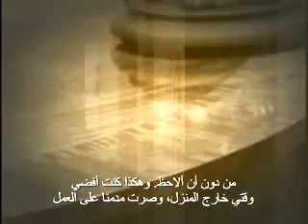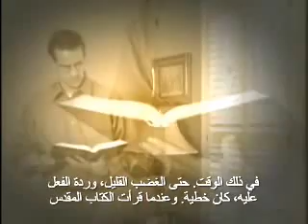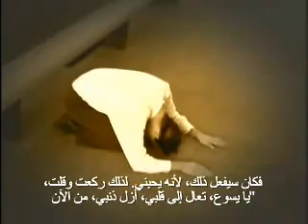Islam Muslims converting Christianity Kamil